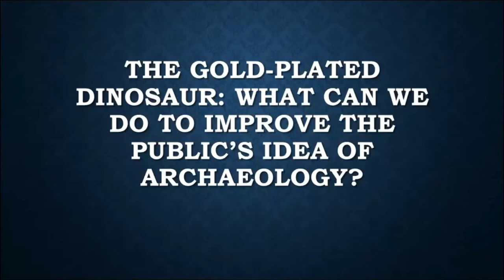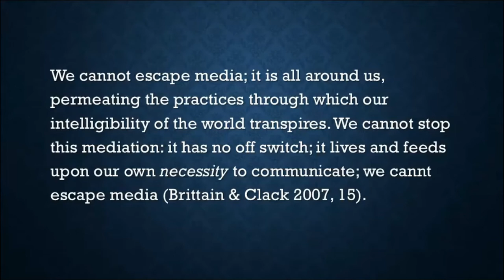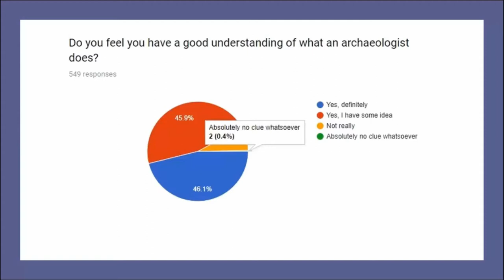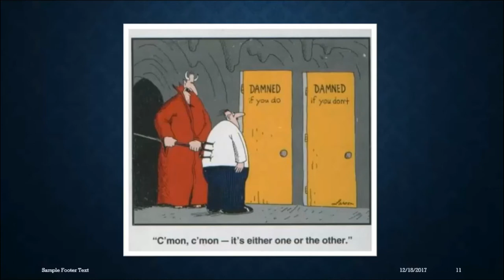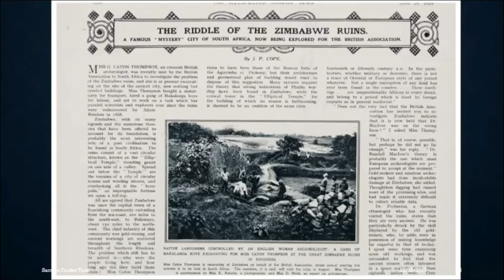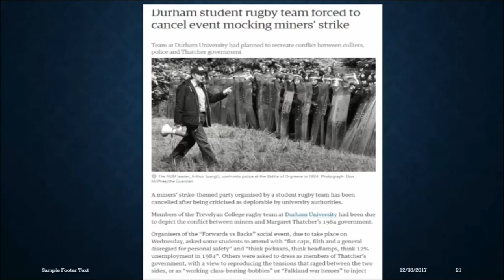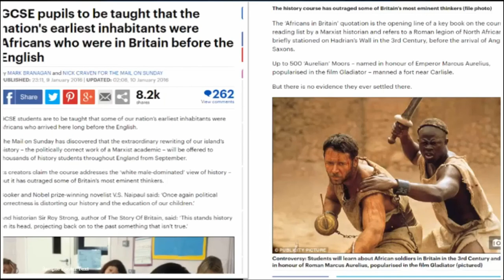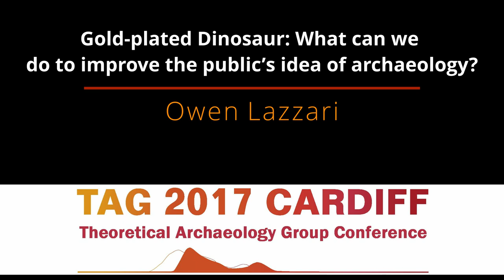The Gold-plated Dinosaur: What can we do to improve the public’s idea of archaeology?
The questions we often get asked in archaeology are very simple: ‘Have you found any gold yet?’ and ‘Is that dinosaurs you’re looking for then?’ There is a general idea of archaeology in the mind of the general public but it is very often subsumed into the giant block of ‘history’. New ideas are never rapidly brought to the attention of the population, particularly in regard to identity, which is particularly tied into archaeology and the mind of the public. Is the media to blame for this, or are we ourselves as archaeologists not doing enough? There are new vehicles of communication out there for us to use to bring new information quickly to the wider public, but should we be going through individual channels or attempting to collate our communications?

Owen Lazzari